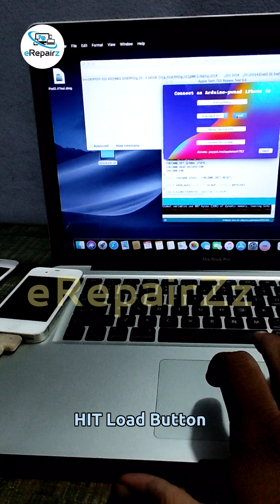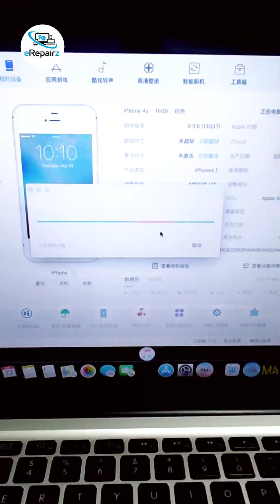iPhone 4s iCloud Bypass Full Tutorial For Beginners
Remove Android Mobile Pin Lock Without Data Loss 2022 | Unlock Mobile Password | Unlock All Mobile In This Video I Will Show You How To Unlock Android Mobile Without Password.

Unlock android password without computer.
How To Unlock Phone If we forgot Password.
How to unlock Samsung phone forgot Password.
How to unlock android phone password without reset.
How to unlock forgotten password on android.
How to unlock password lock on android Samsung.
How to unlock pin lock on android Samsung.

PLEASE COMMENT YOUR Mobile Model "IMEI" FOR CHANCE TO FREE UNLOCK !!!

One of your like will take us a long away

If you do not understand then comment we will try to Help You